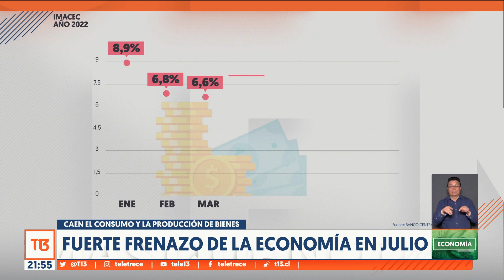Frenazo de la economía en julio: cae el consumo y producción de bienes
La desaceleración de la economía es cada vez más evidente. El crecimiento avanzó apenas un 1% en julio, la peor cifra de los últimos 17 meses. Los expertos coinciden que este sería el último Imacec positivo de, al menos, este año.